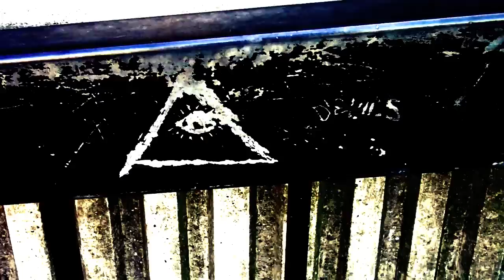Jonathan santana lil james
go and like this video and share add us on fb